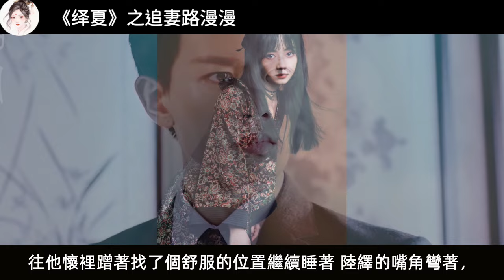《绎夏》之追妻路漫漫 第74-80章 醋意翻涌，他疯狂索取，热烈又畅快；提起裤子不认账的渣女；火上浇油；丈母娘的眼光。